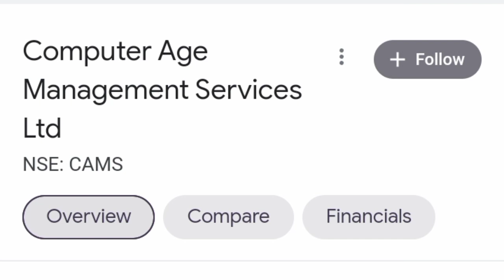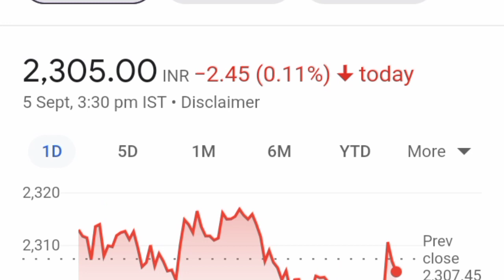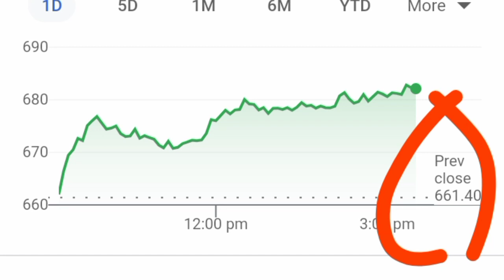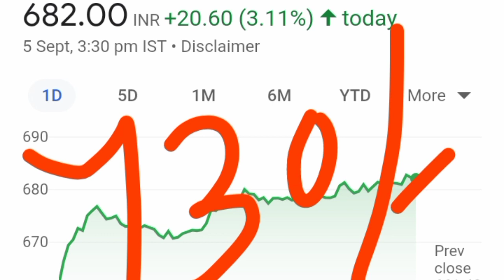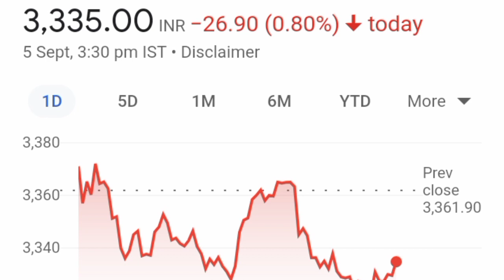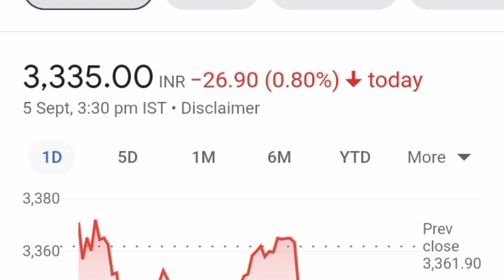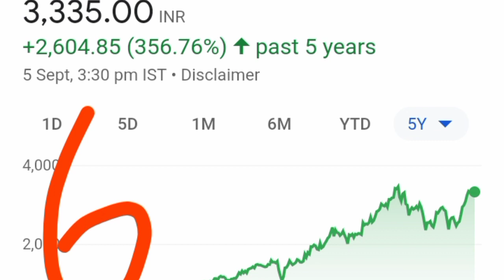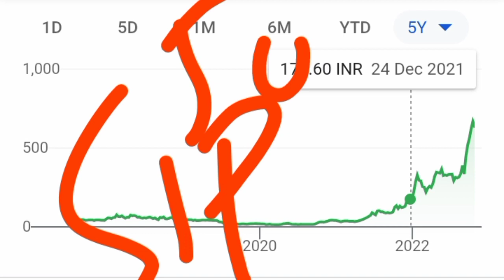30 के बदले 300 शेयर ll CAMS Share News ll JSW Steel Share News ll PI Industries Share News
1. Best penny stocks Buy 3. Penny shares 6. Penny stocks 7. Best Penny stocks under 5 rupees 8. Share under 1 rupees 9. Best Penny share to Buy in 2022 10. Best stocks under 10 rupees 11. Fundamentally strong Penny stocks 2022 12. Penny Stocks for Long Term Investment 13. Good penny stocks for 2022
14. Multibagger Penny stocks 2022 india 15. Penny shares to Buy 2022